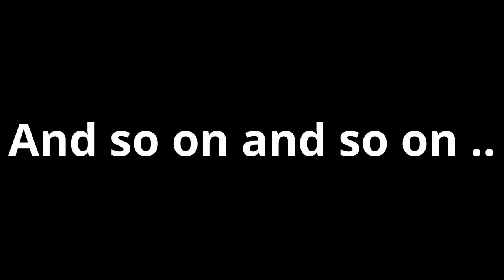80s Slang Still Used In 2021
The 80s had its own unique slang and a lot of it is still used nowdays in 2021. Today we look at a few 80s slang words and other common words which are still used regularly today. We'll start with the slang that some people use and finish with the ones that most people still use. We're also recommending a few 80s movies to check out for those of you who haven't seen some of the awesome movies that the 80s produced. Enjoy!

Check out some of our other videos like this pronunciation lesson using "I Don't Care" by Justin Bieber and Ed Sheeran.